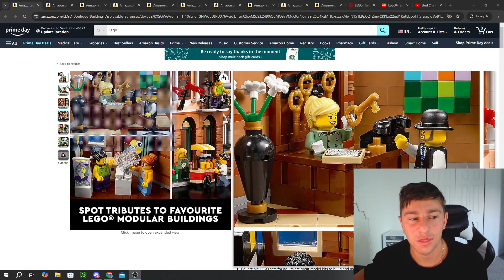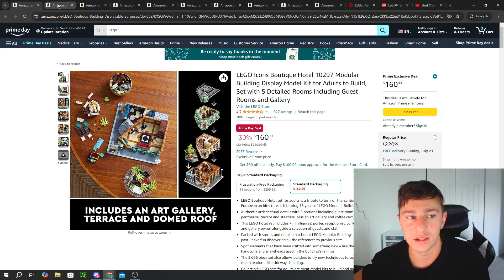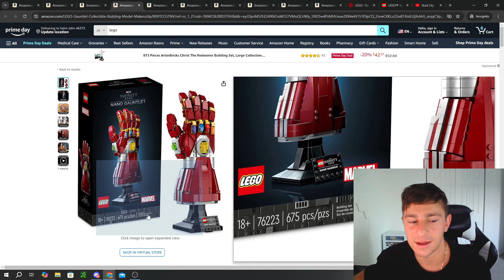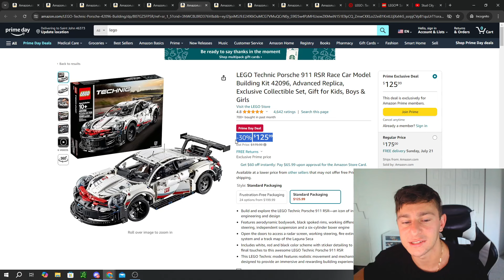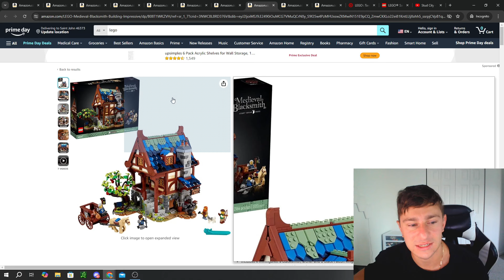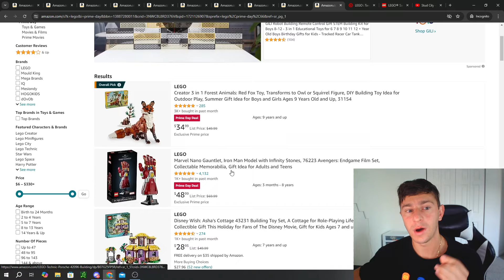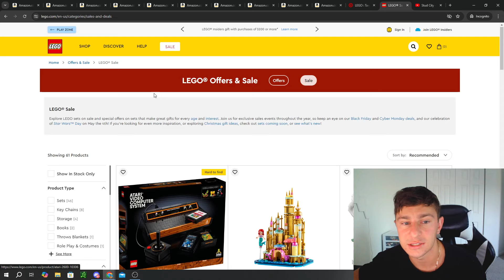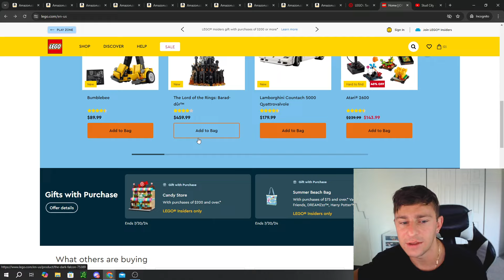Amazon Prime Day Deals are HERE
Amazon Prime Day Deals:
Boutique Hotel
Loop Coaster
Red Fox
Porsche 911
Tree House

🔗 Hold onto your bricks because there's an exclusive offer you won't want to miss - sign up with my Rakuten link and unlock a generous $40 bonus

As always, your feedback is encouraged, and don't forget to engage with me on other social media platforms. Have an amazing day! - Stud City

Studs Rules:

Be respectful in the chat to other viewers and commenters.
Keep it clean - no profanity.
No requests to become a Mod; all positions are currently filled.
Avoid promoting other Discords or Social Media.